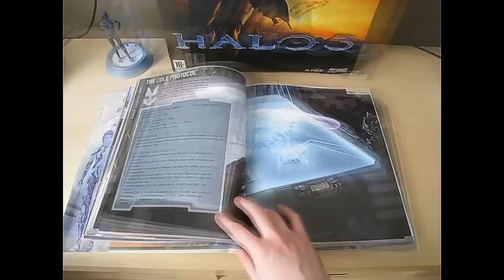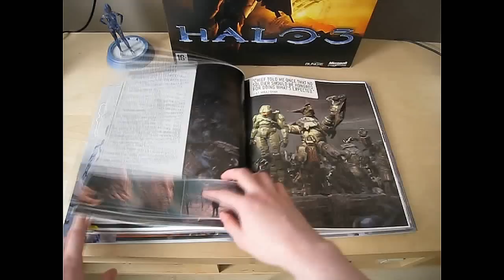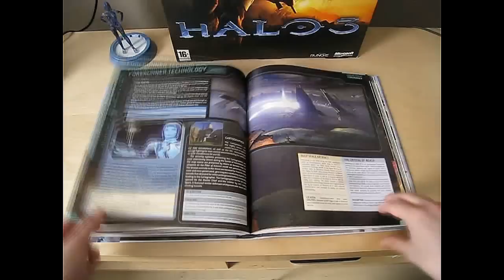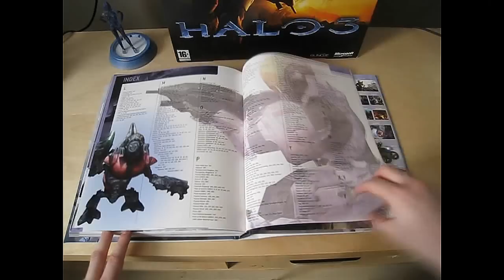Halo Encyclopedia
Voici une vidéo présentant L'encyclopédie Halo.
L'encyclopédie Halo ne prend pas en compte les événement de Halo Reach et est disponible uniquement en Anglais.